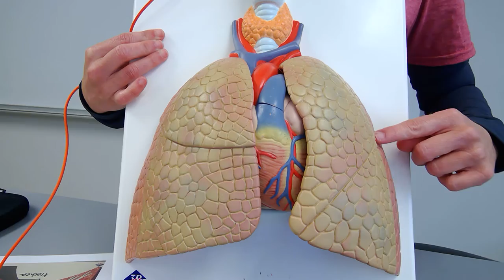Biology 2020 Lab 9 Respiratory System Quiz Question